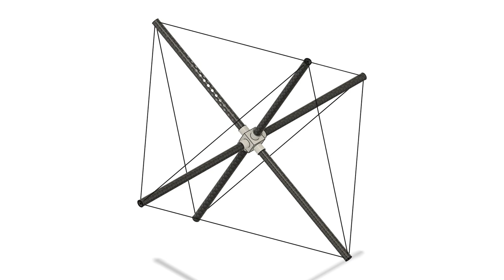Tether Stick Drone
Light-weight tethered stick prop guard drone fuselage.